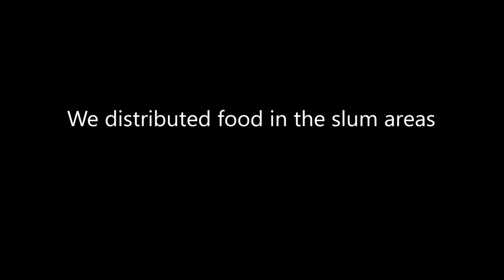Priceless Smiles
Think twice before wasting food. Not everyone is as lucky as you. People who live in slums have to walk in dirty water, live around garbage. They sleep  every night , with a thought in their minds whether they will get food the next day or they have to sleep empty stomach.  Do not waste food. Help people. Spread smiles.